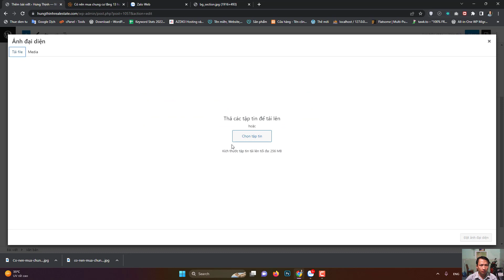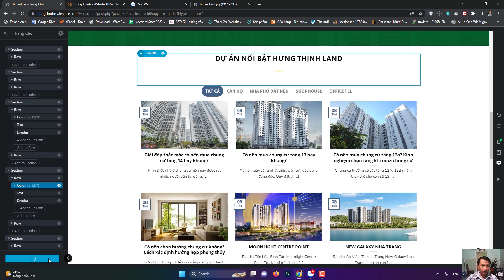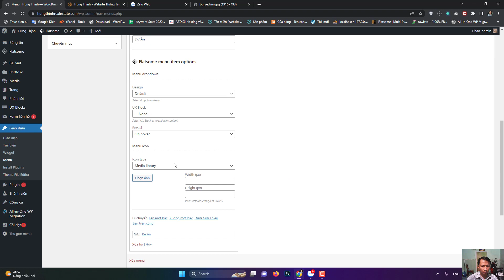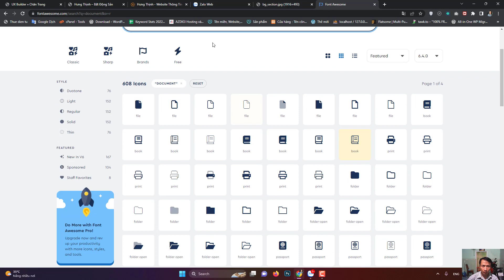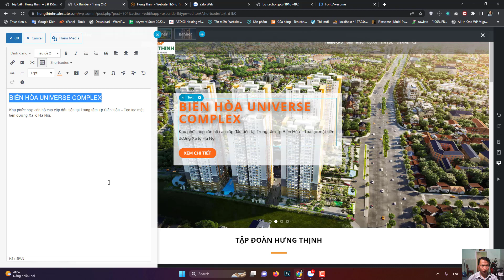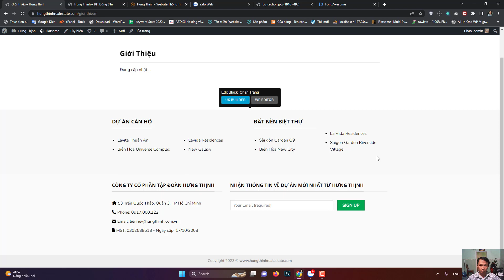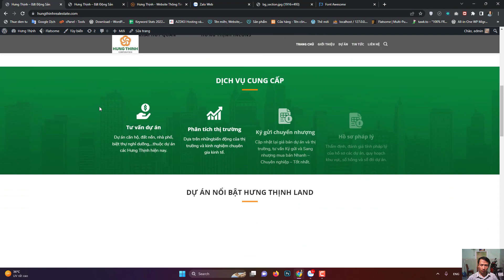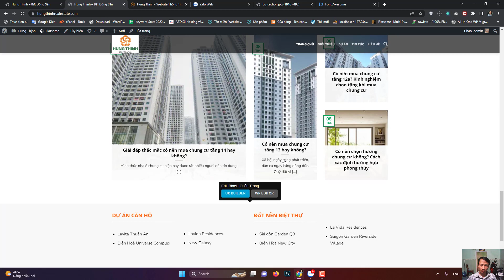Thiết Kế Web Bất Động Sản Cho Khách Hàng Bằng Wordpress, Flatsome - 3